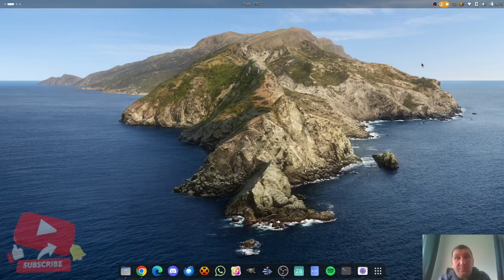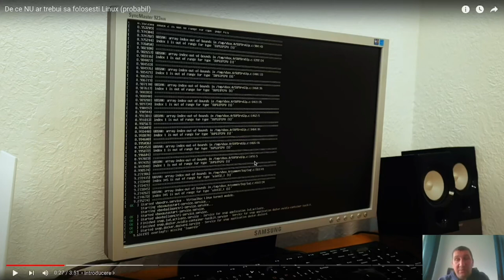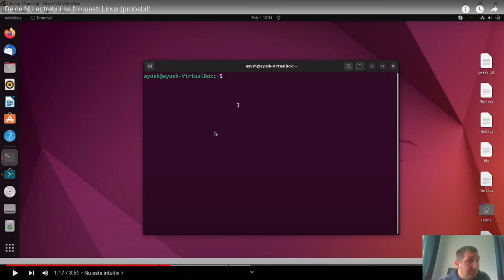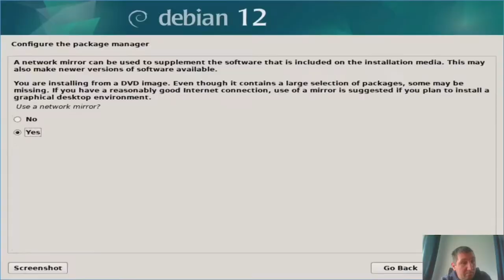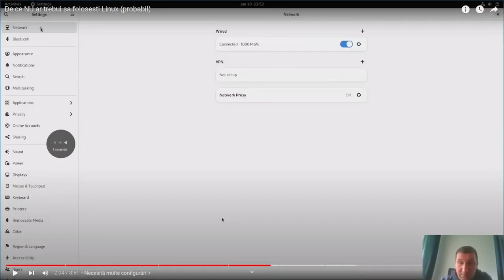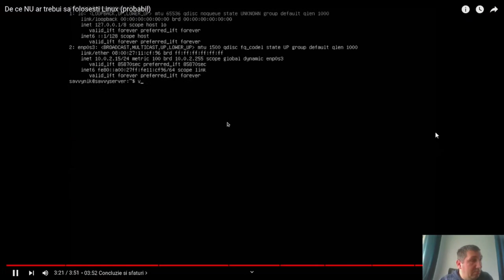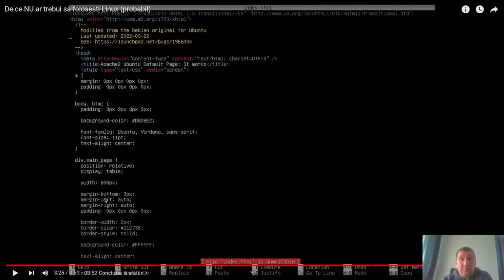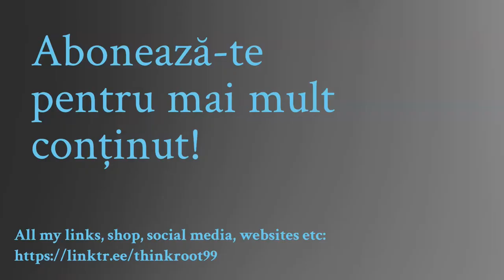Se merită sau nu Linux?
În acest video comentez un material video care prezintă argumente împotriva utilizării sistemului de operare Linux. În interventiile mele, aduc contra-argumente pentru a demonta afirmațiile prezentate și pentru a evidenția de ce consider că Linux merită să fie considerat un sistem de operare adecvat.